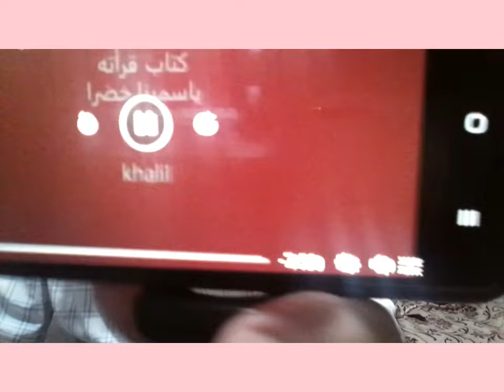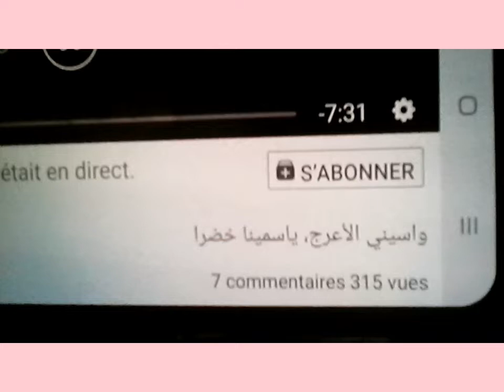ياسمينا خضرا الفرنسي في جولة مدفوعة من النضام لزرع الفتنة والتشكيك في امازيغية الجزائر.